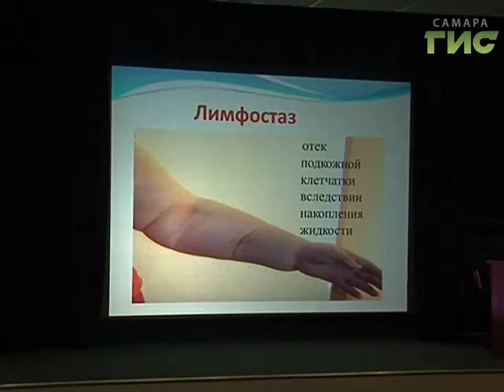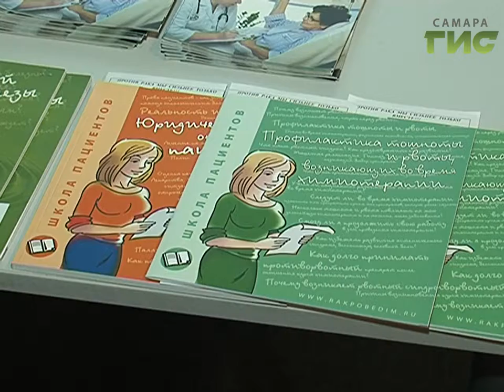Краски, которые лечат. В онкодиспансере открылась выставка детских рисунков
Краски, которые лечат. В онкодиспансере открылась выставка детских рисунков, которые призваны благотворно влиять на больных. Яркие и добрые картины вызывают положительные эмоции и заставляют улыбаться. А хорошее настроение настраивает на выздоровление, уверены врачи.